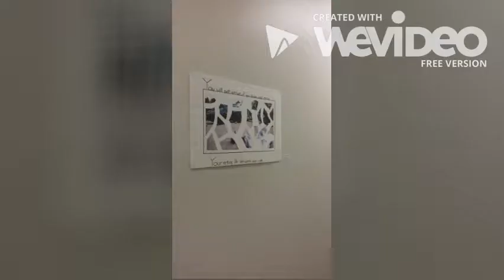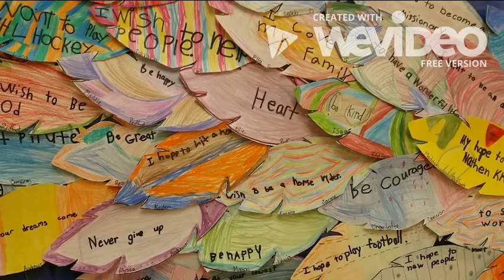Sarah Parish Go Rockets